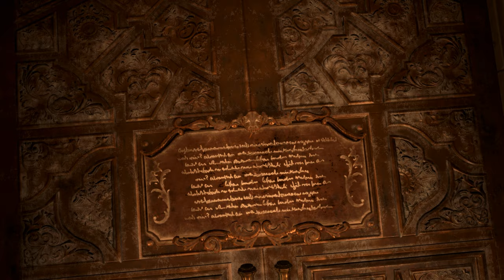Resident Evil 8 Village Lady Dimitrescu Red-Santa /Biohazard 8 mod [4K]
Mod shop
Sorry